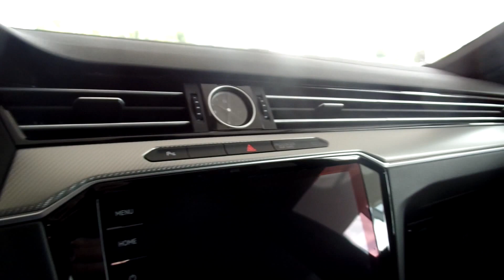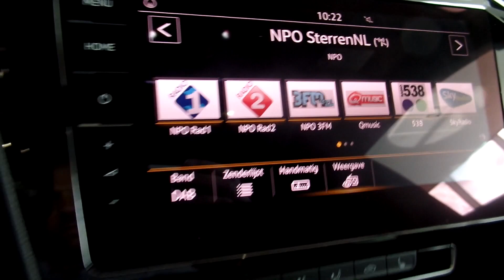Volkswagen Arteon R Line 2017 - 2018 Oryx White Pearl Walkaround full review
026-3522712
De nieuwe Arteon R - line nu bij Zijm!